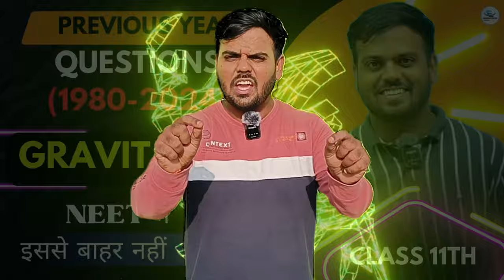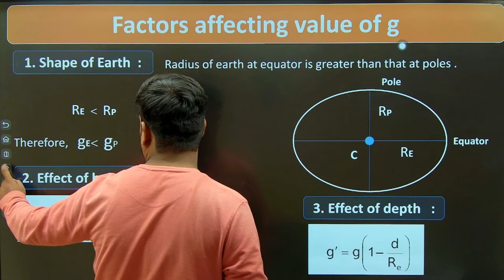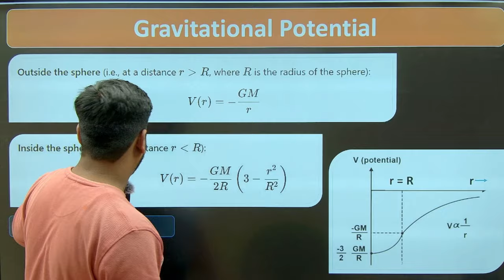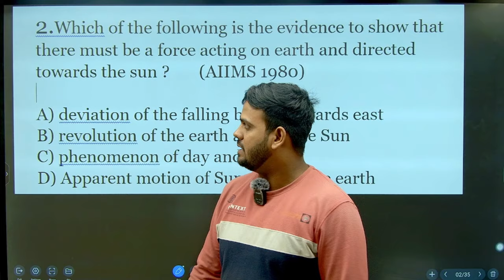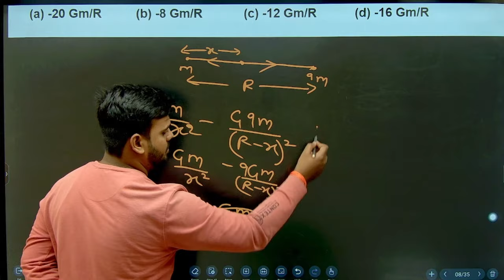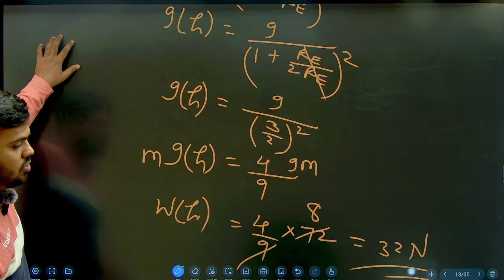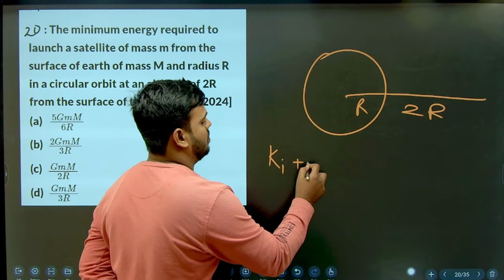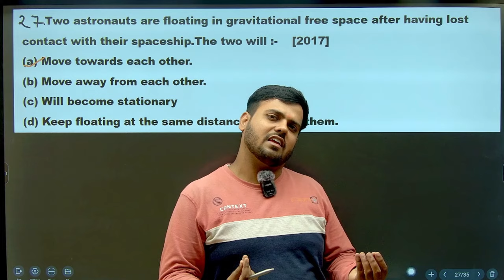Class 11th Physics Chapter-7 | Gravitation | NEET -One Shot | All Concepts, Formulae and PYQs 2025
In this video we have covered all formulae and all PYQs based on these formulae from 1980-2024.